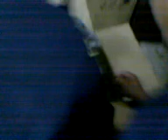LORO48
LOROS ASECINOS